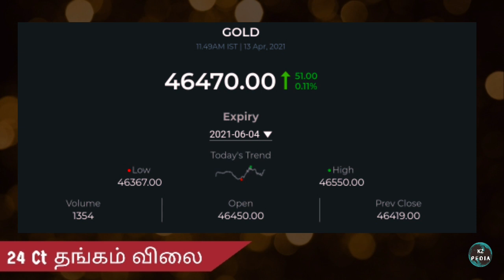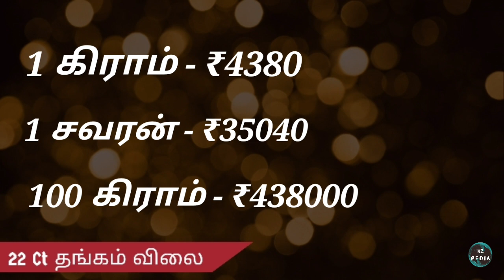தங்கத்தின் விலை | 13.04.2021 | Gold Rate Today | 22 & 24 Ct Gold Rate | Gold Price Today